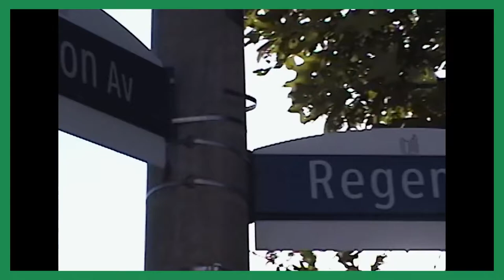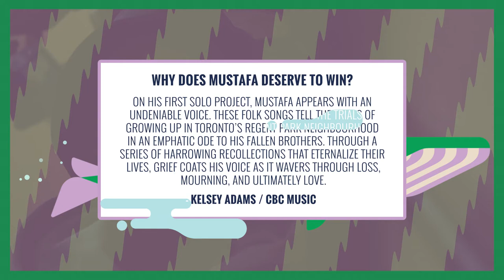Mustafa | When Smoke Rises | Polaris Short List 2021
Mustafa's album When Smoke Rises is shortlisted for the 2021 Polaris Music Prize.